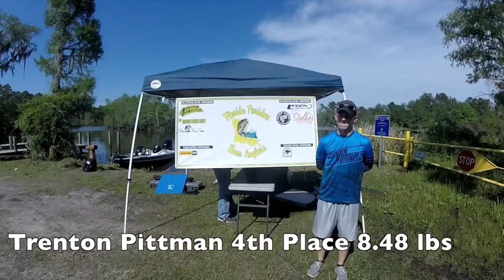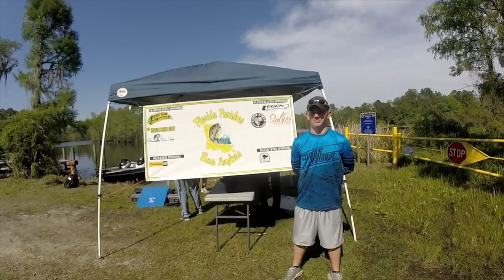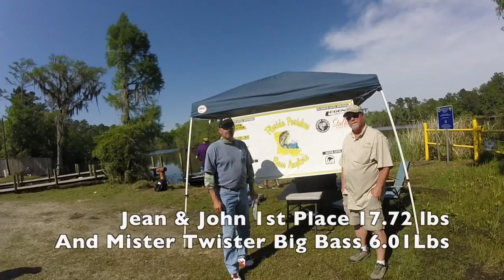04/09/16 Bayou LaCombe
FPBA Weigh in at Bayou LacCombe